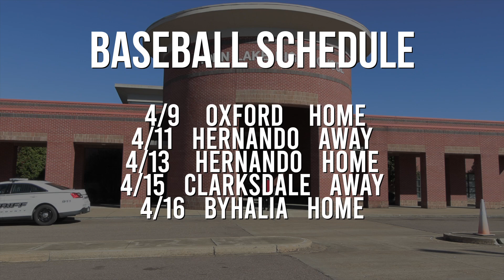EV 4-12-24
Description:The mission of Eagle Vision as the school broadcast program for Horn Lake High School is to provide a show that embodies the strongest professional standards while striving to present current and relevant stories about the community, inside and outside our building’s walls. The goal of EVTV is to inform, enlighten and entertain the program’s viewers. It is the desire of this show’s staff to uncover and tell as many stories about our students as possible during the year.